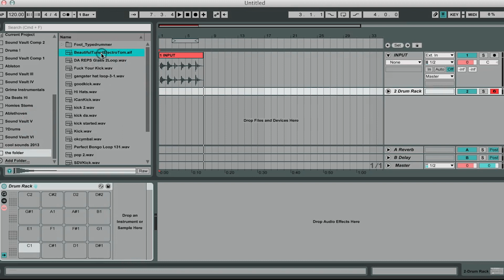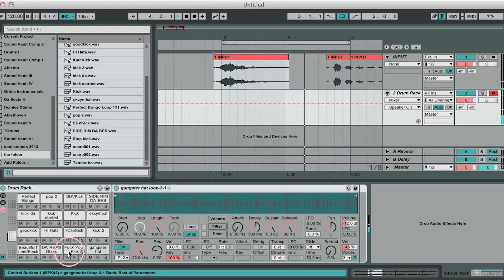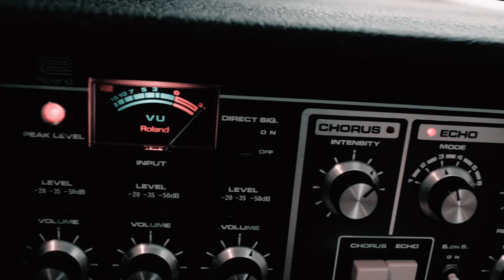Noah Breakfast - Against The Clock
For this weeks episode we travel to Philadelphia and link up with Noah Breakfast. After starting out with a few experiments in rap & pop production (Big Sean, Wiley, Ellie Goulding), in 2012 he started ‘Rare MP3s’ as a mixing / mastering company.  Since then, they’ve been responsible for a decent chunk of modern rap and club music (Shlohmo x Jeremih, Baauer, RJD2, DJ Sliink, Nadus).

At the top of 2015, he released a track as part of Ta-Ku’s project ‘HWLS’- but this past year he’s moved quietly back into producer mode – and into new realms of alternative, indie-pop, and RnB. (Christine & The Queens, Wet, Ty Dolla $ign, Tory Lanez, Santigold). As you can see in this video, his studio chops are impressive to say the least.